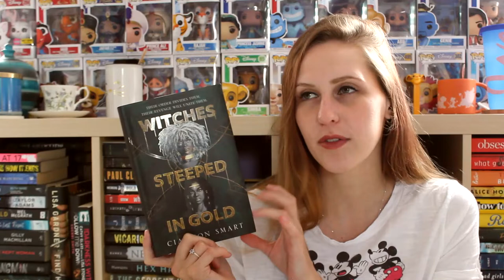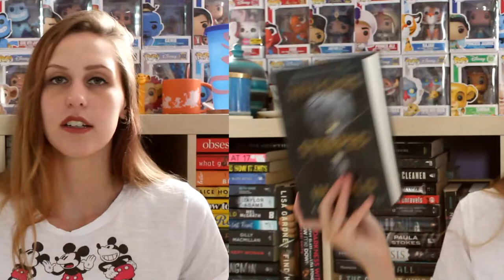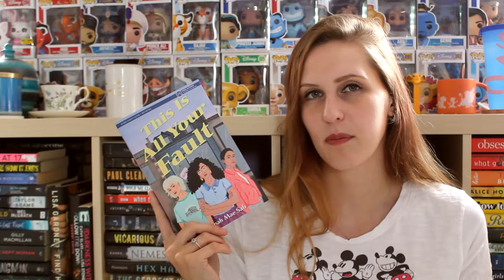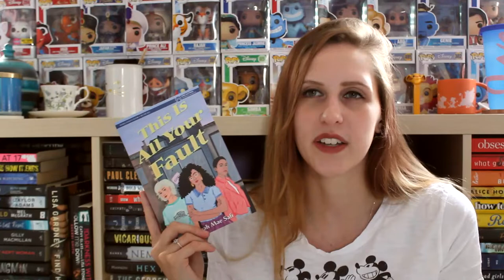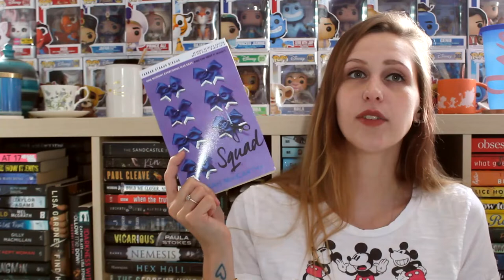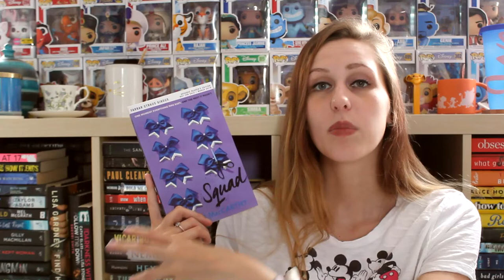MAY WRAP-UP 2021 | PART 5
I read a total of 25(!?) books this month! Here are the last 5!